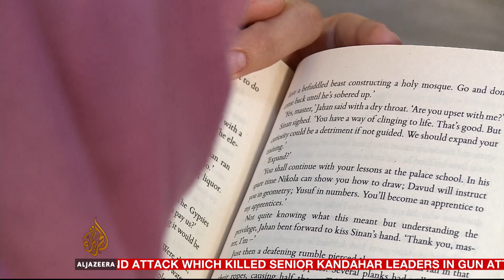live cbe preview 10